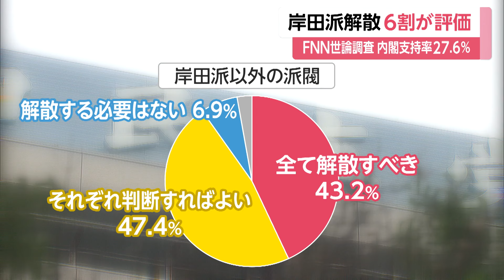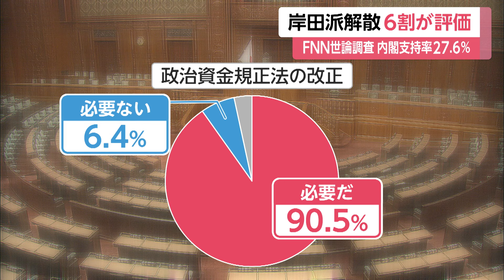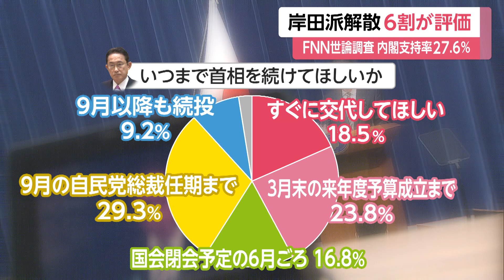6割が「岸田派解散」を評価 内閣支持率27.6％に 5.1ポイント回復も…「危険水域」を3カ月連続割り込み FNN世論調査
FNNがこの週末に実施した世論調査で、岸田内閣の支持率は27.6％だった。

岸田首相が、岸田派の解散を表明したことを6割が「評価」した。

調査は、以下の方法で行った。
・期間: 2024年1月20日・21日
・電話調査(RDD 固定・携帯電話)
・全国18歳以上の男女1,019人が回答

岸田内閣の支持率は27.6％で、5.1ポイント回復したが、内閣の「危険水域」といわれる3割を3カ月連続で割り込んだ。

岸田首相が岸田派の解散を表明したことは、「大いに」と「ある程度」をあわせて6割超が「評価」した。

ほかの自民党の派閥については、「すべて解散するべき」が43.2％、「それぞれ判断すれば良い」が47.4％、「解散の必要はない」が6.9%だった。

政治と金をめぐる問題の再発防止について、自民党「政治刷新本部」に「期待する」は28.3％、「期待しない」は69.5％だった。

また、政治改革のために最も必要な措置について、最も多かったのは「政策活動費の使い道の公開」で36％、続いて「収支報告書へのうその記載で国会議員の責任を問う連座制などの罰則強化」が34.9％、「派閥の政治資金パーティー禁止」が10.5％だった。

政治資金規正法の改正については、「必要だ」との答えが9割を超えた。

こうした中、政治改革の実現について、岸田首相に「期待する」は37.4％、「期待しない」は61.7％だった。

岸田首相にいつまで首相を続けてほしいかについては、「すぐに交代」が18.5％、「3月末前後の2024年度予算成立まで」が23.8％、「国会が終わる予定の6月ごろまで」が16.8%で、最も多かったのは「9月の総裁任期まで」の29.3％だった。

能登半島地震への政府の対応については、「迅速だった」が「ある程度」も含め5割を超え、震災の支援・復旧について、岸田首相がリーダーシップを「発揮している」は40.6％、「発揮していない」は56.7％だった。